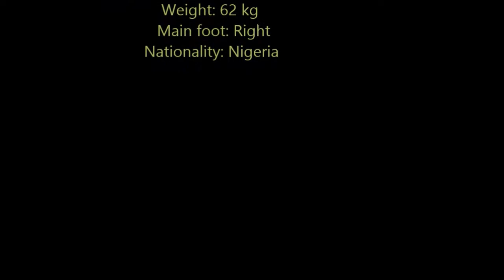SPRINGSOCA_UNITED (Samson Ofonime Sunny)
Samson Ofonime Sunny Profile video